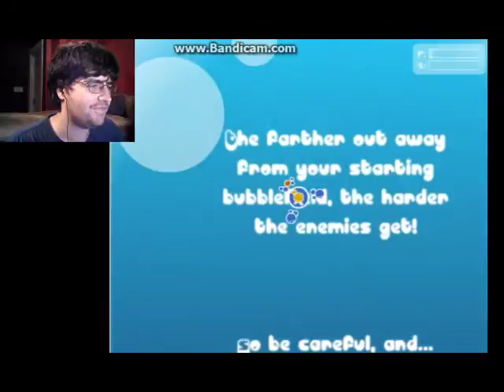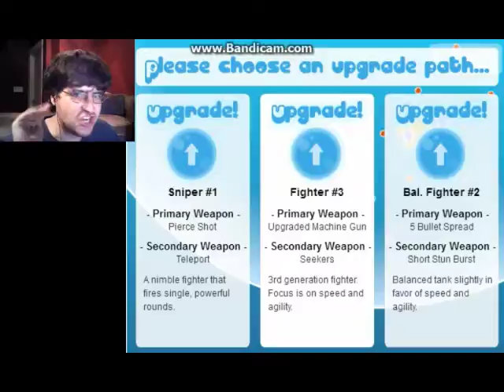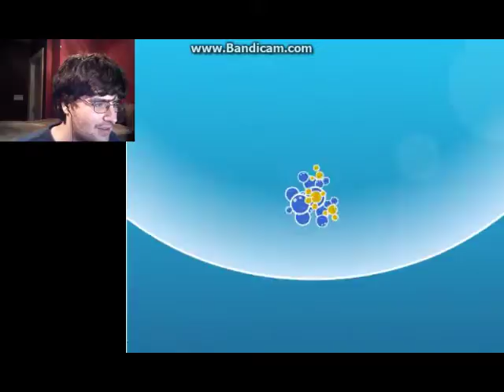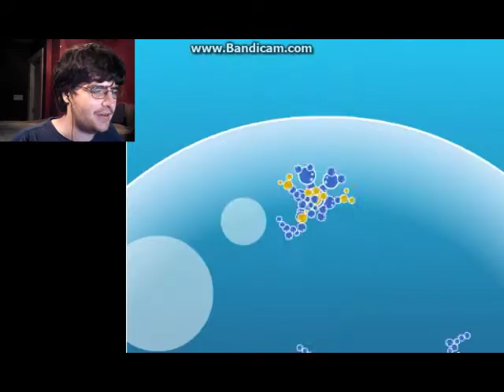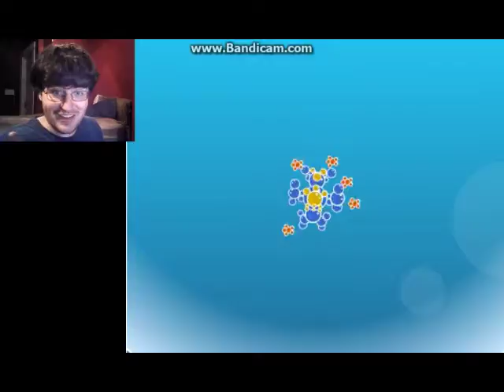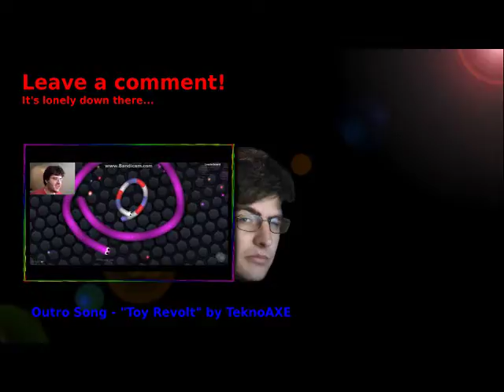BUBBLE HELL | Bubble Tanks 2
What? You think just because it's a cute little game about bubbles popping bubbles that it's easy? THINK AGAIN

I got seriously annoyed trying to play this. The amount of lag and the final boss not loading were just too much for me. I'm not this bad at the game usually, I swear. I don't know if it was the recording software or the browser being overloaded or my computer being a potato, but going speedy machine-bubbler is not as crappy as I represent here.